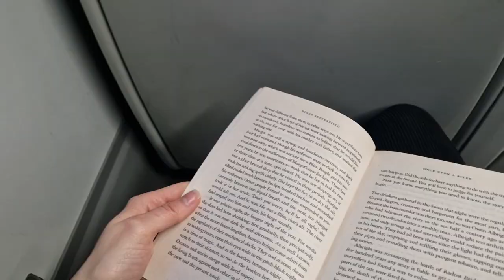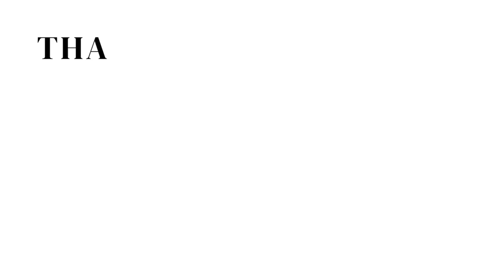My first snow day in London (& STRANDED for Christmas?!) | VLOG